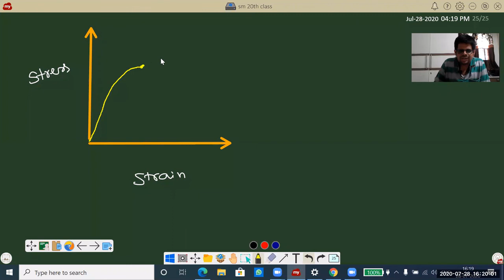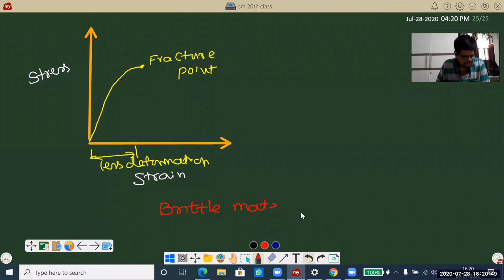Stress strain diagram